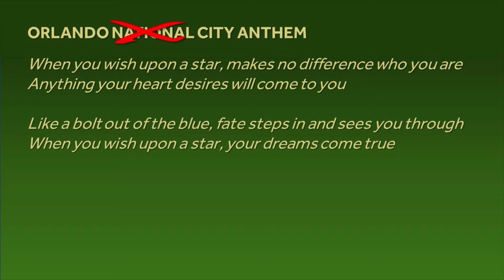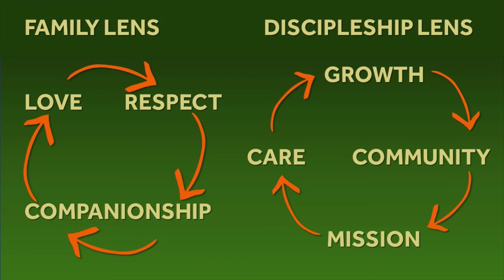Its All Relative - Brokenness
Vista Church